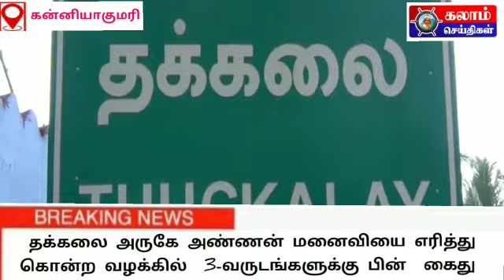KALAM NEWS தக்கலை அருகே அண்ணன் மனைவியை எரித்து கொன்ற வழக்கில் 3-வருடங்களுக்கு பின் கைது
KALAM NEWS
 தக்கலை அருகே அண்ணன் மனைவியை எரித்து கொன்ற வழக்கில்  3-வருடங்களுக்கு பின்  கைது